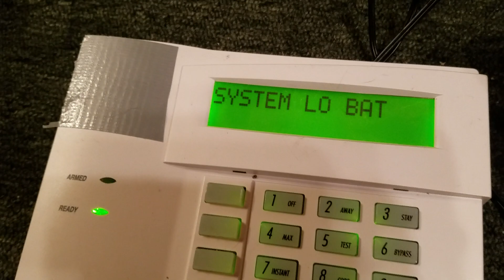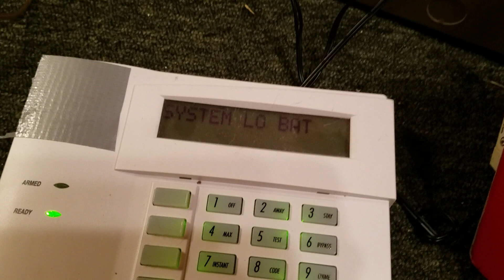BA&F Short: Mini Fire Alarm System Test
That's right, commercial alarms are making a comeback on this channel! I got this panel forever ago and never made a system due to issues with the programming. Got it all worked out and here we are with a system test.

Devices featured: Honeywell VISTA-20P, Honeywell 6160, EST SIGA-278, ESL 445CT, Wheelock CH-DF1